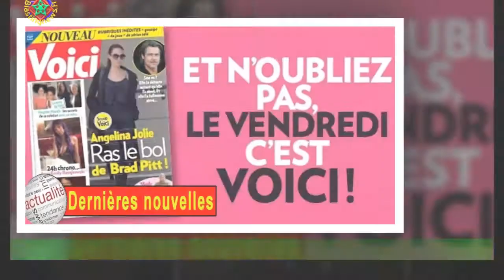Laure (MAPR 5) : après la présentation de Lya aux la jeune maman a enfin pu récupérer sa fille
Le mardi 24 août 2021, Laure et Matthieu du programme Mariés au premier regard,ont accueilli leur premier enfant. Une petite princesse, prénommée Lya. Après être rentrée de la maternité et s'être acclimatée à leur nouveau quotidien,la petite famille a passé un cap obligé après l'arrivée d'un nouveau membre dans le clan.